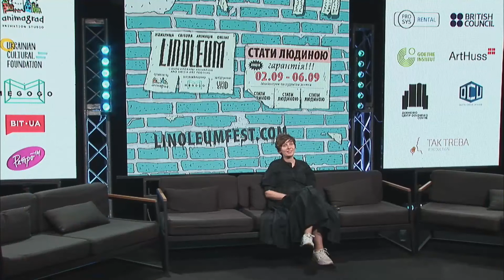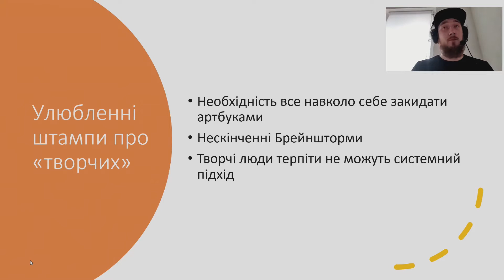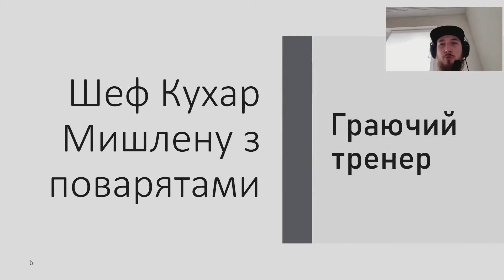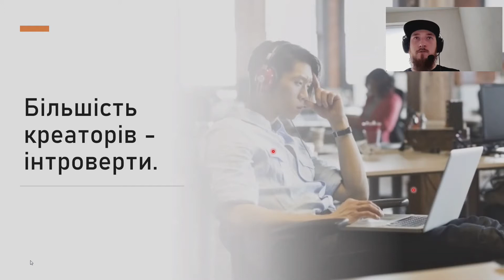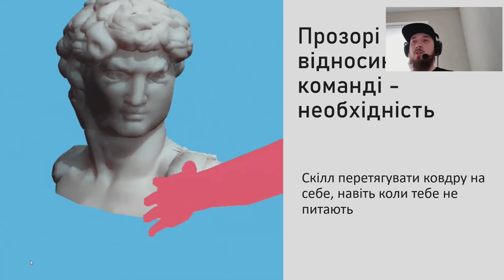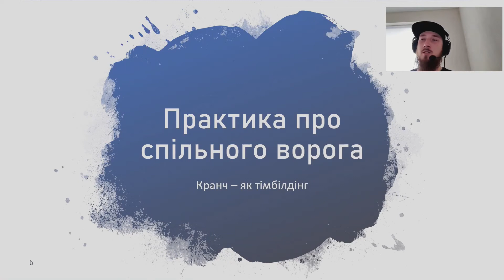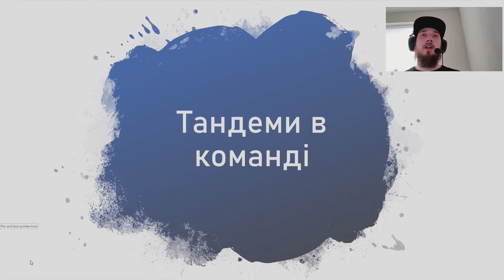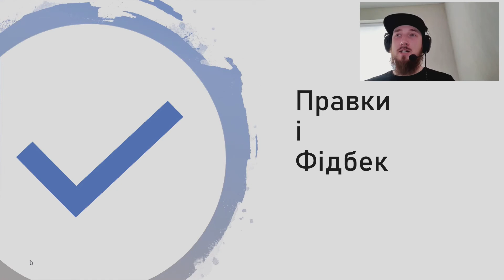Психологія взаємодії із творчою командою. Як побудувати колектив та не з'їхати з глузду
Робота у творчому колективі, це завжди непросте завдання. І не дивлячись на те, що всі це знають і розуміють, далеко не всім вдається змусити творчих людей працювати в команді. І працювати ефективно. І залишатися з командою в нормальних, людських відносинах. Ця лекція про те, як обходити проблеми, керуючи командою. Лекція про психологію, про сприйняття, про видачу правок, і про те, хто такий "лід" насправді.

Сергій Єгоров починав як 2D художник у hidden object puzzle adventure іграх, встиг попрацювати фрілансером на декількох великих міжнародних проектах в якості концепт-художника, а пізніше і арт-директором інді-студії. На фрілансі брав участь в роботі над Kyiv Light Fest, Atlas Weekend та Upark. Зараз працює project lead в Room8Studio, відділ відео-продакшну.  У Room8Studio прийшов 2 роки тому на позицію концепт-художника, але згодом з головою поринув у 3D, трохи пізніше отримав керівну посаду, а ще через рік став провідним лідом проекту.